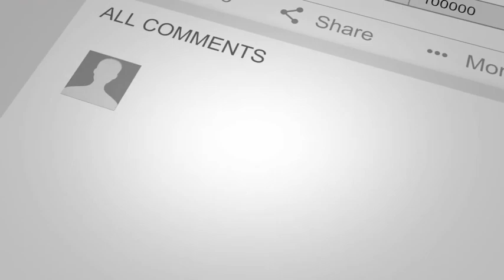Cute Funny Baby Animals Compilation #59 Dog and Cat funny moment October 2020